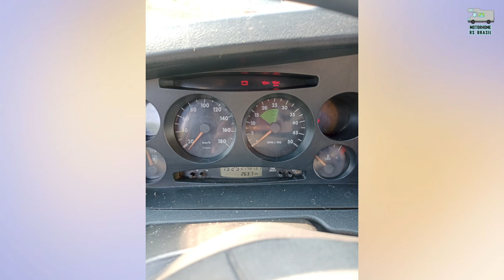PREÇO JUSTO MOTORHOME COMPLETO IVECO GRAN GURGONE 35S14 À VENDA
Como construir sua Kombi home artesanal
Construa seu MOTORHOME economizando tempo e dinheiro:
DICAS DE COMO CONSTRUIR SEU MOTORHOME:
Iveco 35s14 gran furgone 2009, turbo intercooler, ar condicionado. Veiculo em otimas condiçoes. Sem leilão , Doc motorcasa 02 pessoas.
«caixa de agua em chapa de acm, potavel 240 lts
«caixa agua residual, compensado naval e manta liquida,(banho, lavatorio e pia coz.) 160 lts
«aquecedor automatico a gas 8 lts
«bomba pressao 40 psi
«climatizador
«placa solar 460 w monocristalina
«inversor hibrido MPPT 3.000 w automatizado
«vaso sanitario seaflo 20 lts
«geladeira consul 180 lts
«colchoes e almofadas da dinet densidade 42
(tudo novo sem uso) falta apenas toldo e 2 baterias para sistema solar. Veiculo em Cascavel-Pr.
reais interessados, chame no PV. 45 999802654